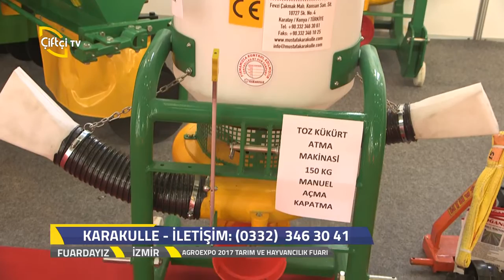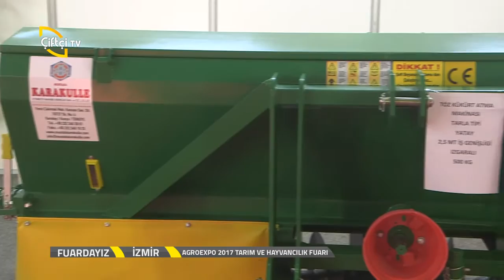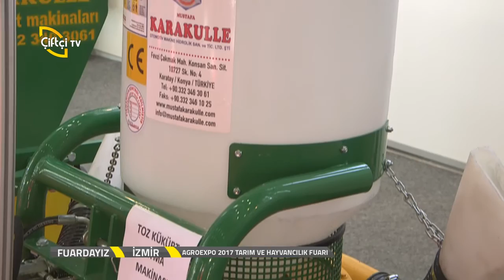Fuardayız-Karakulle Agroexpo Tarım ve Hayvancılık Fuarı 2017